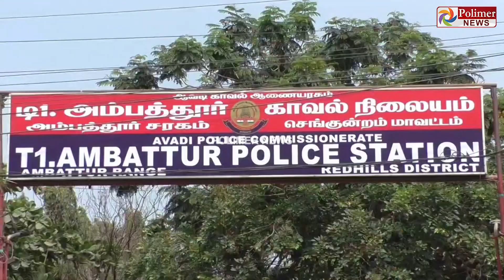கடன் தருவதாகக் கூறி மோசடி.. புகைப்படத்தை தவறாக சித்தரித்து மிரட்டல்..!